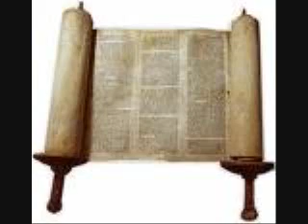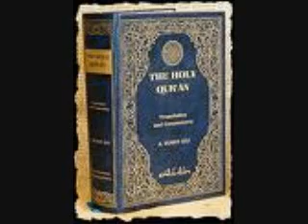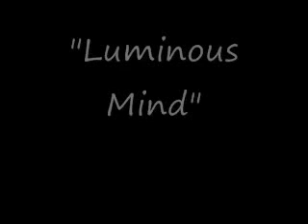ALL RELIGONS ARE EQUAL !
Why All Faiths Deserve Equal Respect